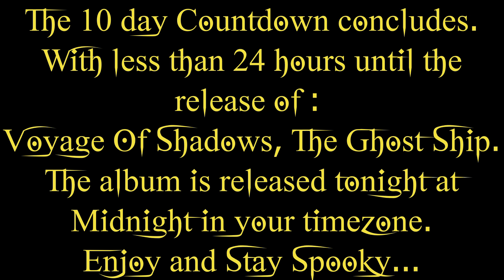Countdown to New Album Drop! 10 Days of Scary Music Madness.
Countdown to New Album Drop! 10 Days of Scary Music Madness. Scary Haunting Music for your Halloween Party.
The Countdown continues, with less than 24 hours until the release of Voyage Of Shadows, The Ghost Ship, my Halloween album for 2024. After release day I will be playing one full track a week right here for you in my Freaking Friday videos.

Your one stop for Creepypasta theme music for dark spooky nights, Dark Ambient music and for  Horror music instrumental.

There is a completely New range of Merch at the store. I have given the range an overhaul and now there are less items, with lower prices. Please check out the new range.

Musicians, if you're looking for an awesome Music Distributor, then you should try DistroKid. Their prices are hard, no impossible to beat.

I now have eight Gothic Horror music albums available for sale.  These are : The House In The Fog, Haunted Asylum, All Hallows Eve, Cemetery Of The Damned, Ravenson Mansion Dark Secrets, Ravenson Mansion Family Legacies, Ravenson Mansion What We Leave Behind and Yule Tide Terrors.  All are available at all major online streaming services, I-tunes, Amazon Music, Tidal, Apple Music and many more.